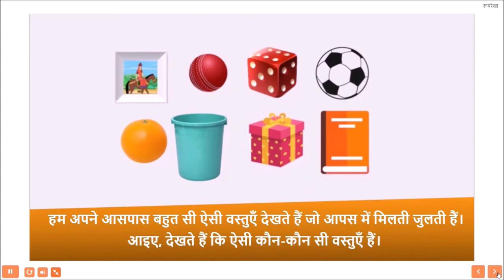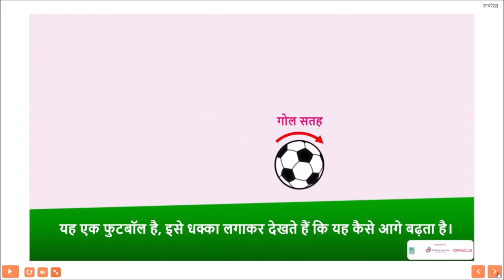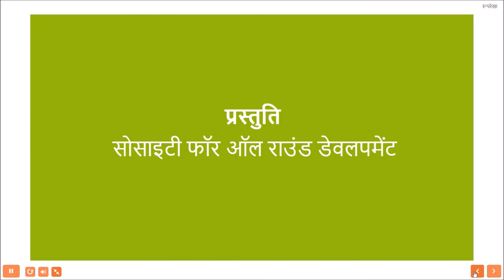लुड़कना सरकना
त्रियामी आकृतियों के अंतर्गत प्राथमिक शिक्षा के कक्षा  तीसरी से पांचवी तक के विषय शामिल है जिसमे लुढ़कना व् सरकना, ठोस वस्तु , घन, घनाभ, गोला , शंकु, बेलन आदि की पूरी समझ इंटरैक्टिव एवं एनीमेशन द्वारा दी गई है . शीर्ष, किनारे, फलक व् घन, घनाभ, गोला , शंकु, बेलन के नेट की भी जानकारी एनीमेशन द्वारा दी गई है इस विषय में विभिन्न इंटरैक्टिव आकलनो द्वारा पूरा किया गया है